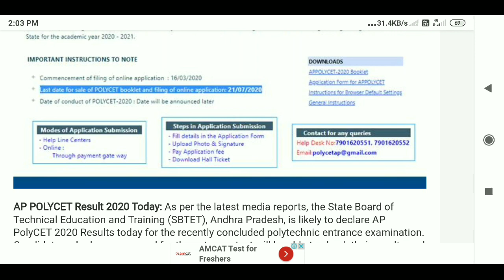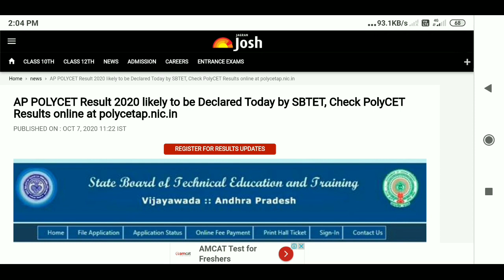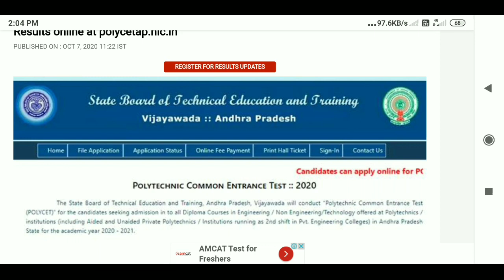AP POLYCET Result 2020 likely to be Declared Today by SBTET,Check Results online polycetap.nic.in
AP POLYCET Result 2020 Today: As per the latest media reports, the State Board of Technical Education and Training (SBTET), Andhra Pradesh, is likely to declare AP PolyCET 2020 Results today for the recently concluded polytechnic entrance examination. Candidates who have appeared for the entrance test will be able to check their results and also download AP POLYCET 2020 Scorecard by logging onto the exam portal polycetap.nic.in. Once announced, the direct link to check AP PolyCET Result 2020 will also be activated, which will make access to the result easier for the candidates.

Check AP POLYCET Result 2020 – Direct Link (Available Soon)

Counselling Session to Follow Result Declaration

AP POLYCET 2020 Exam was held on 27th Sept 2020 at nearly 41 exam centres spared across the state. The exam was held to screen candidates for admission to technical and engineering courses offered by polytechnic colleges in the state. Following the declaration of AP PolyCET 2020 Result, the exam authority will commence the counselling process through which candidates will be awarded seats. The seat allocation into polytechnic colleges will be done on the basis of the rank of the candidate as well as their choice of college and courses

How to check AP POLYCET Result 2020 online?

In order to make the AP POLYCET Result 2020 checking process even simpler, the exam authority will be publishing it online on its website i.e. polycetap.nic.in. Candidates, who are not familiar with the online result checking process, can follow the simple step-by-step directions provided below to access their result:

Step 1: Visit exam portal polycetap.nic.in

Step 2: Find and Click on Link for AP POLYCET Result 2020

Step 3: You will be redirected to new page with input fields

Step 4: Enter your roll number and date of birth to log onto the website

Step 5: Your AP PolyCET Result will be displayed on the screen

Step 6: Download scorecard in PDF format and take printout for future reference